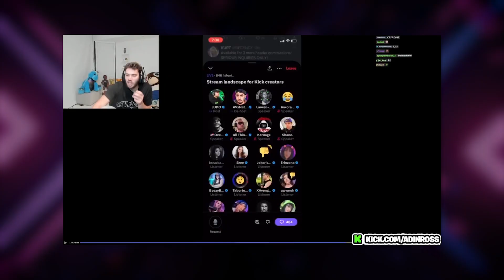PlayerXposé: VCT Updates, CS2 Launches, and more!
Welcome to PlayerXposé! We talk about all things gaming, esports, and streamers that have happened throughout the week Take a look at our first ever PlayerXposé!

Timestamps:
Intro - 0:00
Gaming Updates - 0:09
Esports Updates - 1:15
Streamer Updates - 2:15
Outro: 3:00